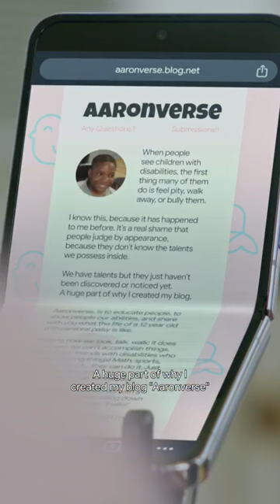Aaron Rose Philip accepts the Stonewall Community Foundation’s 2023 Vision Award.